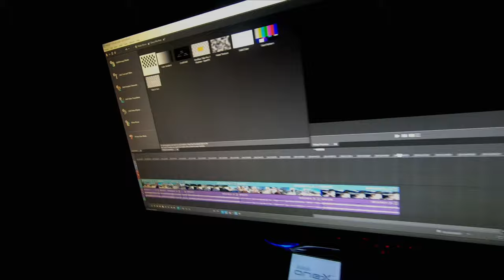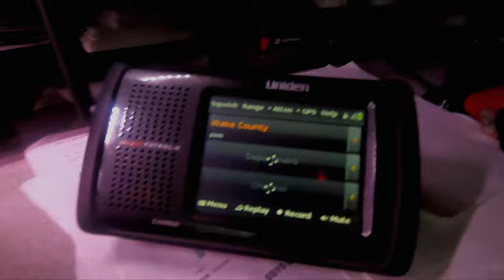Rides and Coffee in Cary NC 1-26-2020 hosted by Detail Garage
We went to the "Rides and Coffee" event in Cary, NC hosted by Detail Garage (Chemical Guys). Check out the rides!

Cleaning stuff
Amazon Basics Inline Water Filter